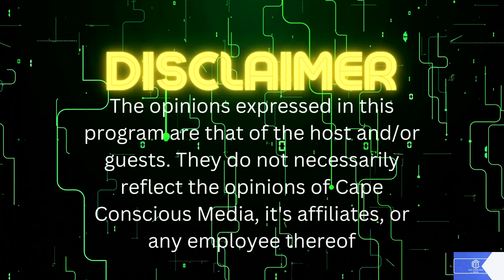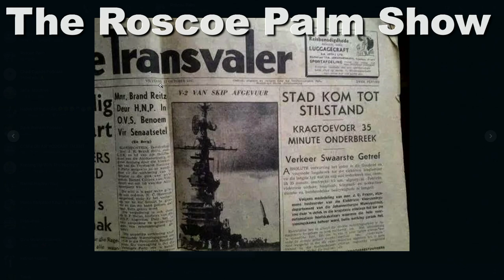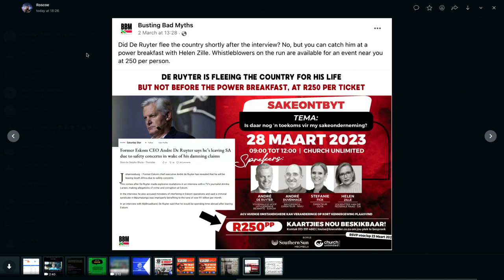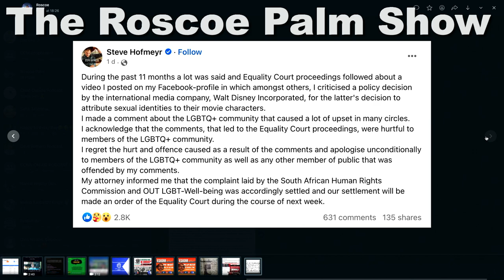The Roscoe Palm Show #1 ft Phillip Dexter - Eskom | Loadshedding | Andre de Ruyter | ANC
On the Roscoe Palm show, we spoke to Phillip Dexter about Eskom and loadshedding Why do we have three ministers tasked with solving the energy crisis? What are the technologies of the future? Why privatization would be a disaster that compromises our national security. And what about THAT Andre de Ruyter interview?

We also take a moment to tell SteveHofmeyr to stay in his lane and stick to racism after he was fined R100 000 for his latest outburst.

We end by asking whether the ANC will pay a price at the elections in 2024 because of the rolling blackouts.

00:00 Countdown
01:37 Headlines of the day
04:38 History of Eskom
10:06 Loadshedding and poverty
12:53 The first ever loadshedding in South Africa
16:03 Why do we have three ministers to end loadshedding?
19:09 Do people still trust the government to fix Eskom?
21:59 What’s happening on Cape Conscious Media this week
26:09 Steve Hofmeyr’s R100k fine
27:56 What caused loadshedding?
32:15 Is the West dictating our energy policy?
33.52 Why Privatizing Eskom is a terrible idea
36:19 Energy technologies of the future
38:44 The stranglehold of the coal lobby over South Africa
40:13 When can we expect an end to loadshedding?
42:28 Andre de Ruyter’s allegations
45:06 Will the ANC pay the price for loadshedding at the polls in 2024?

Dr Phillip Dexter is a father, activist, entrepreneur. He served two terms as a member of Parliament in South Africa. He is currently the Chairperson of the Board of South African state owned enterprise Armscor, and the Chief Operating Officer of NEHAWU Investment Holdings.